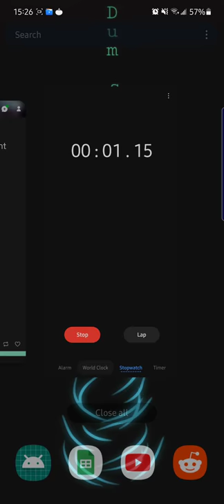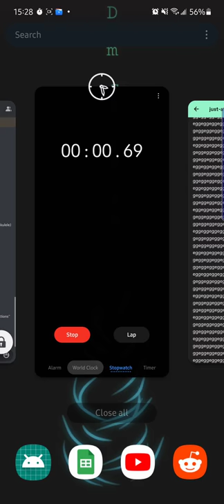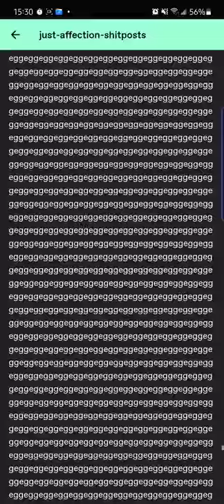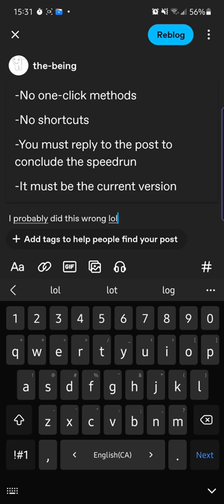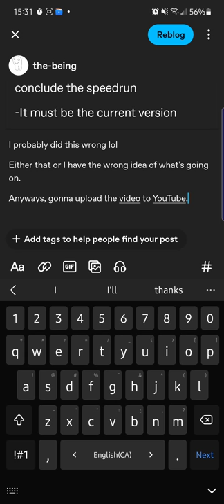Egg Post Speedrun (app) 5:11.98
I got bored procrastinating.
I have no idea if I even did it right, or even if it is a speedrun lol